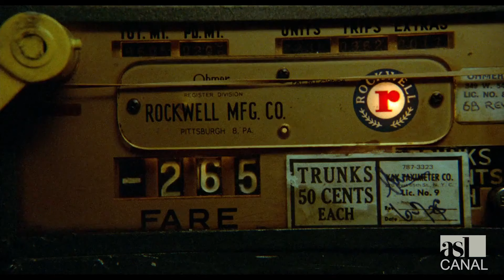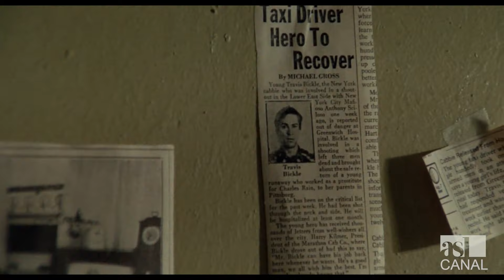Taxi Driver (1976): Proyecciones y subtextos | CRÍTICO CÍTRICO ANALIZA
En esta oportunidad, nuestro columnista Crítico Cítrico analiza una de sus películas predilectas: Taxi Driver (1976), de Martin Scorsese. Para ello desmenuza los subtextos y elementos claves del guión en dos escenas, además de ahondar en la psicología de Travis Bickle, el personaje interpretado por Robert De Niro.

FE DE ERRATAS: en el minuto 4:19, se comenta que "Scottie" en Rear Window, no ve a la mujer que tiene al lado. En verdad, su nombre no es Scottie (el protagonista de Vértigo, 1958, también encarnado por James Stewart) sino Jeff.

Una producción de A SALA LLENA y BÚHO CINE

Realización: Juan Branda (@juanmcfly_)
Producción: Jose Luis De Lorenzo (@josedelo)